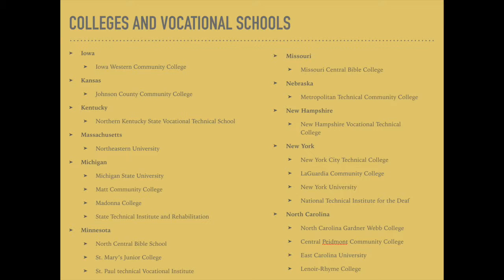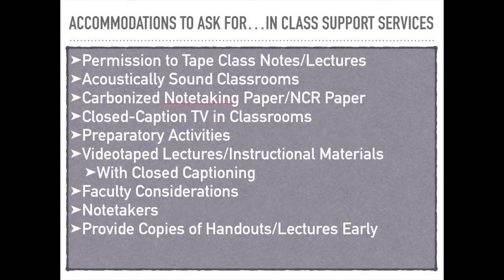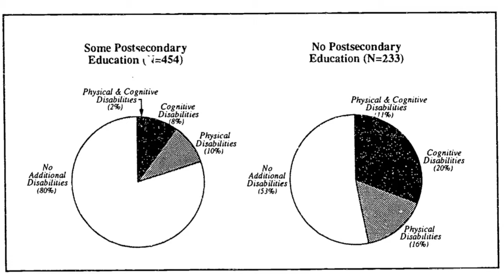ParentTube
References

Berke, J. (2018, May 17). The Top 5 U.S. and International Colleges for the Deaf.
Writers, S. (2019, May 06).

Bondi-Wolcott, J., & Scherer, M. (1988). The “Explore Your Future” Program for Hearing Impaired Students Some Deaf Students Have It Easy in Their Transition from High School to College. Journal of Rehabilitation, 54(1).

Bourgeois, J., Treubig, K., & Postsecondary Education Consortium, K. T. (2000). A Nuts and Bolts Guide to College Success for Deaf and Hard of Hearing Students.

College & Career Advice for Deaf and Hard of Hearing Students .

Gill, W. E. (1985). Description of Internship at the Gallaudet College School of Preparatory Studies.

Lam, K. H., And Others, & Gallaudet Research Inst., W. D. C. for A. and D. S. (1994). Young Deaf Adults and the Transition from High School to Postsecondary Careers. Gallaudet Research Institute Occasional Paper 94-1.

The Transition Process from High School to Post-Secondary Education for Deaf and Hard of Hearing Students. (n.d.). Retrieved